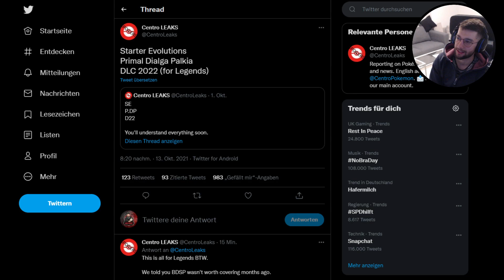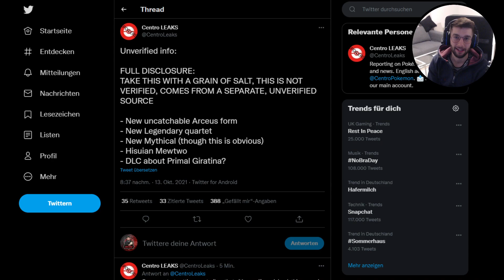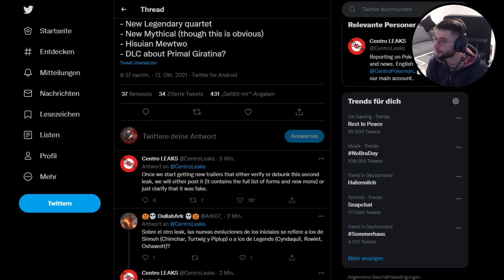GEHEIMNIS GELÜFTET! Neue LEAKS zu POKEMON LEGENDEN: ARCEUS!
Jetzt vorbestellen!

Pokemon Strahlender Diamant
Pokemon Leuchtende Perle
Pokemon-Legenden: Arceus